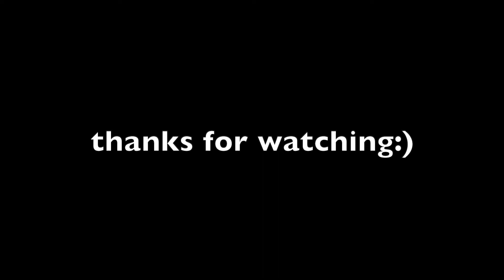Episode 74 - BYE OLD MIDDLE SCHOOL ROOM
Judah, Jesse and Hunter pack up the old middle school room to get ready for the new building! The way they go about it is interesting.